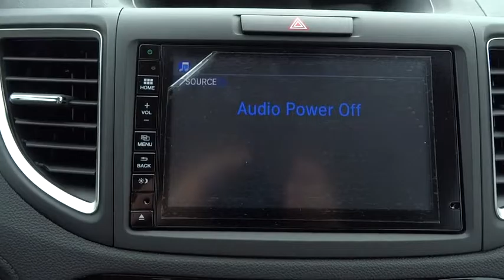2016 Honda CR-V Countryside, La Grange, Oak Lawn, Westmont, Hinsdale, IL K4000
2016 Honda CR-V

Continental Honda
5901 La Grange Road